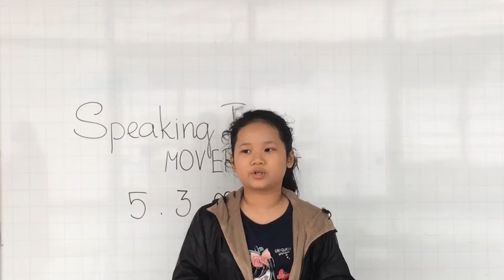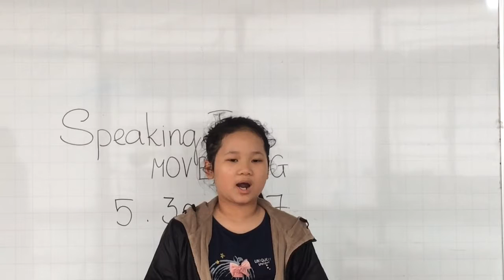Movers 2G (5-3-2017): Bài thi nói số 2